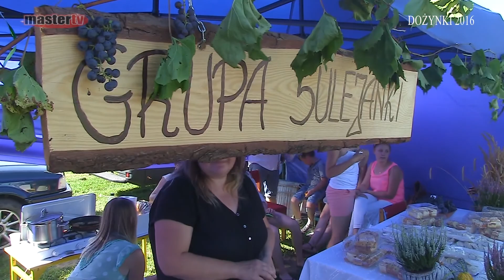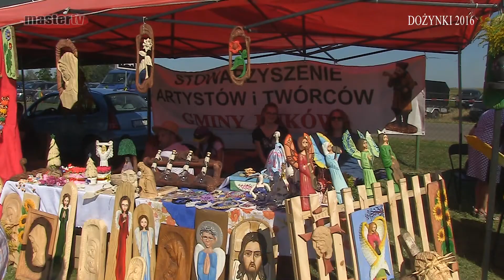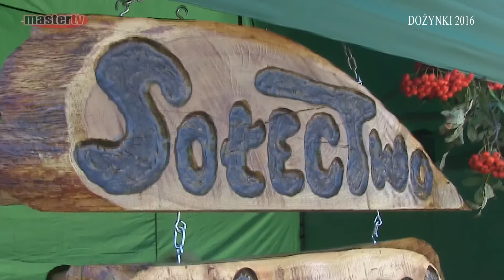MASTER TV ŁUKÓW - Dożynki 2016